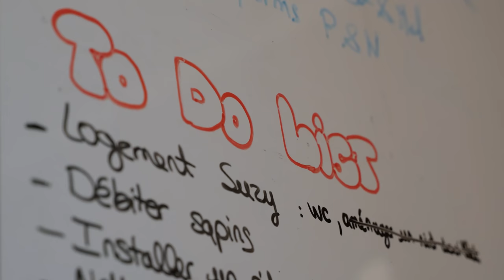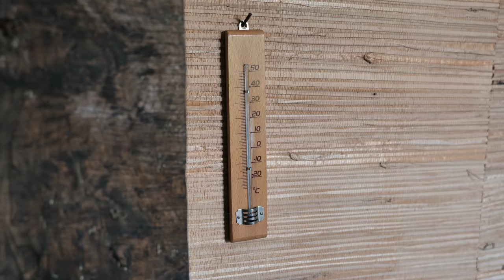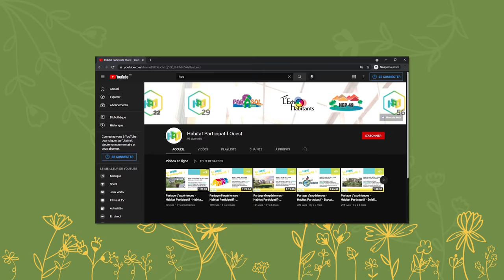Ils ont CRÉÉ un ÉCOLIEU en 6 MOIS ! (Manoir Des Possibles) - Documentaire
En 6 mois, ils ont réuni une quinzaine de personnes, acheté un manoir de 300m2 et créé l'écovillage du Manoir des Possibles.

► Le livre "Autonomie solidaire écovillages & habitats participatifs - Témoignages et clés pour votre projet" :

► Panasonic Lumix GH5 :

► Objectif Panasonic 12-35mm :

► Panasonic S5 avec objectif 20-60mm :

► Micro cravatte Rode Wireless Go II :
1 personne
2 personnes

► Kit Panneaux Leds Neewer :

Réalisateur : Julien Malara
Cadreur : Baptiste Duval
Monteur : Théo Gondcaille

SOMMAIRE

0:00 INTRO
4:34 LE MANOIR DES POSSIBLES
9:42 LA RAPIDITÉ DU PROJET
16:11 RAPIDITÉ VS VIVRE ENSEMBLE
29:23 CRÉER UN ECOLIEU RAPIDEMENT
37:42 CONCLUSION